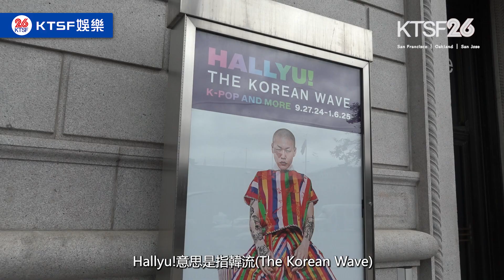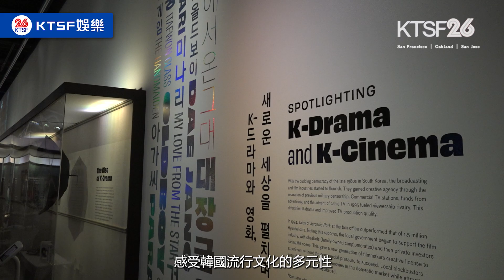亞洲藝術博物館「Hallyu! 韓流」展覽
三藩市亞洲藝術博物館(Asian Art Museum)會由現在起至2025年1月6日設有「Hallyu! 韓流」的展覽, 慶祝全球流行韓風和K pop 文化。Hallyu!意思是指韓流(The Korean Wave) 今次的展覽除了慶祝全球流行韓風和K pop 文化外，也深入探索其文化上的演變。